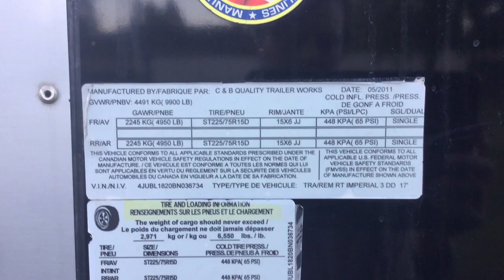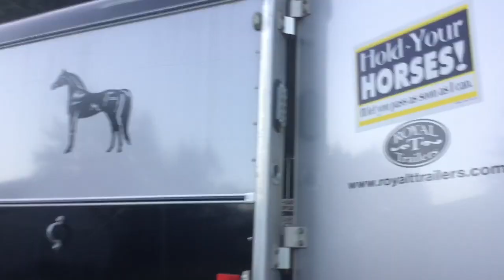2011 Royal T 3 Horse Trailer For Sale.